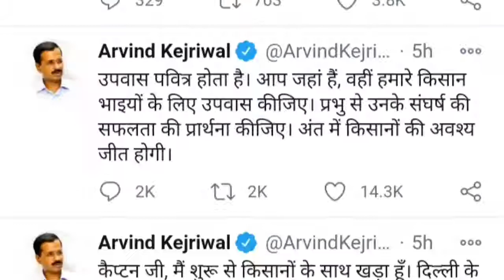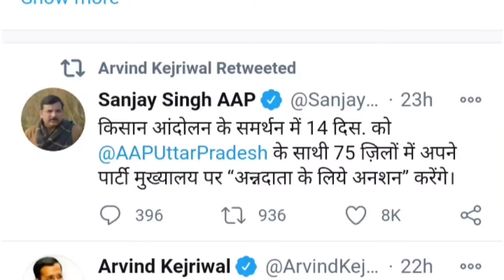Arvind Kejriwal ने किसानों के समर्थन में रखे उपवास। किसानों का आज उपवास जानिए पुरी खबर।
Arvindkejriwal ने किसानों के समर्थन में रखे उपवास।

किसानों ने आज रखा एक दिन का उपवास।
भारत सरकार ने उनकी मांग को खारिज कर दिया है।

अरविंद केजरीवाल ने किसानों के समर्थन में उतरे, देश वासियों से बोलें अाप जहां है वहीं से किसान भाइयों के लिए पवित्र उपवास रखें और ईश्वर से प्रार्थना किजिए की उनकी जीत जल्दी हो।

धन्यवाद।